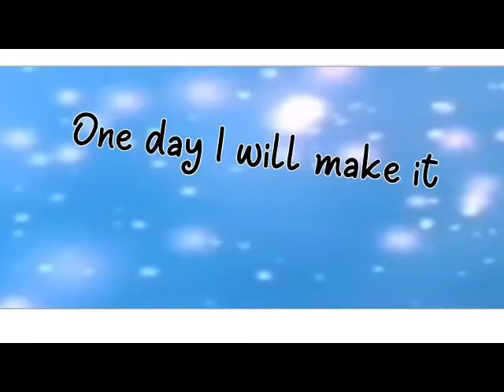WAHH IM SO LONELY I HAVE NO BODY FOR A MILEEEE